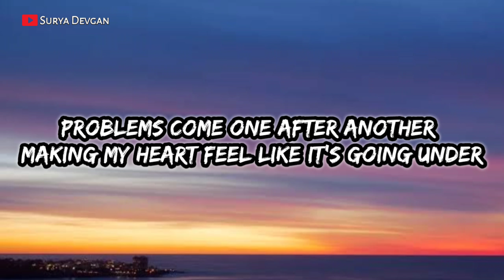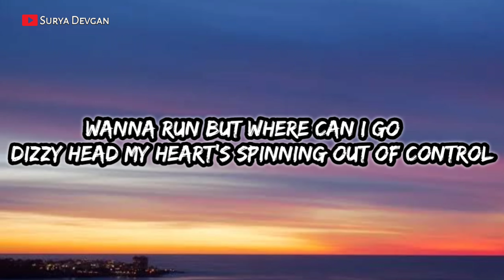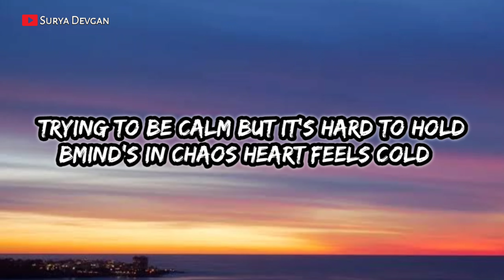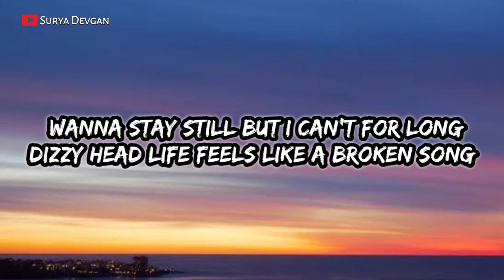Dizzy - Song Lyrics